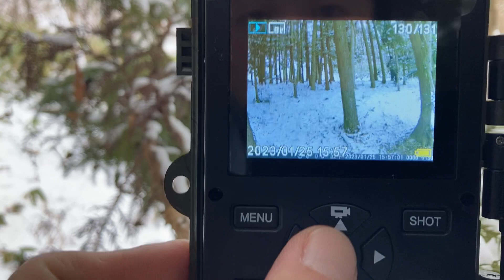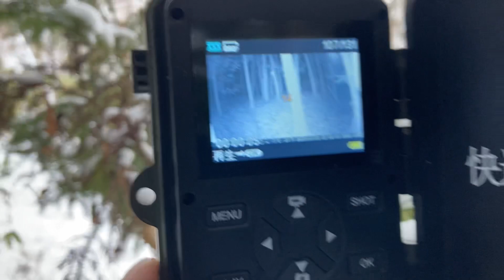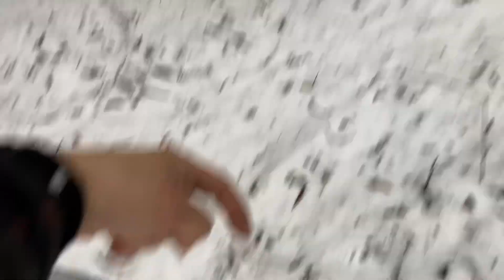森に生きる男の物語狩猟編#狩猟#ハンター#hunter#見回り#大寒波#鹿#猪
罠の見回りをする地味な動画。大寒波と言いますが雪国の冬はこんなもんじゃない？